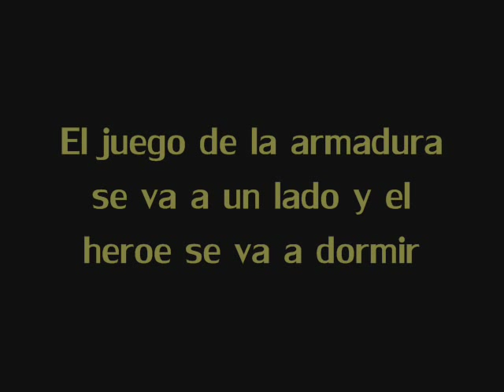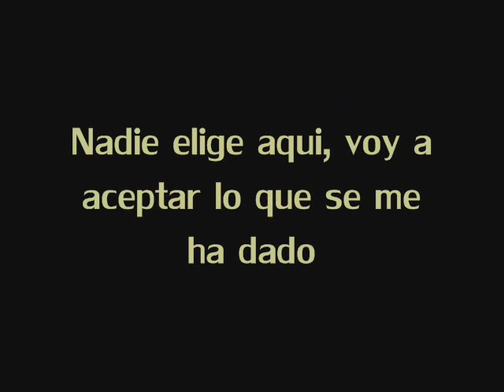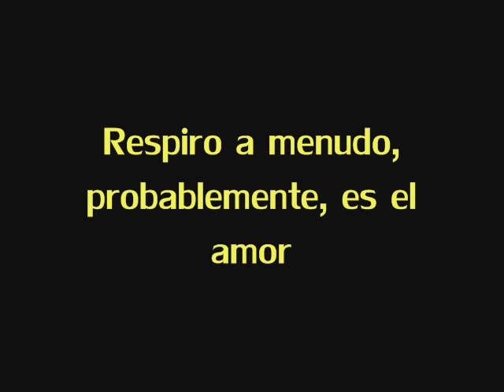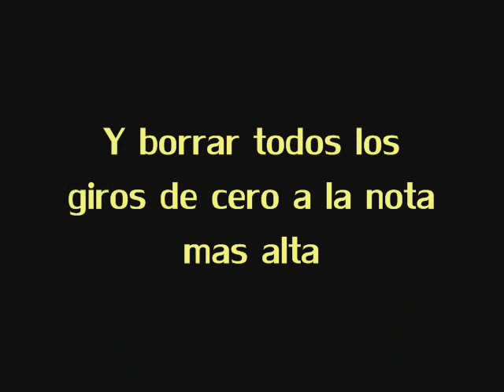Eva Polna - Korabli Español